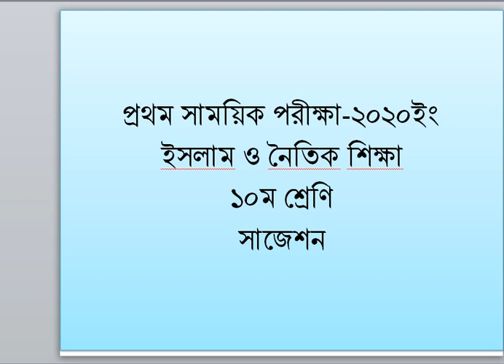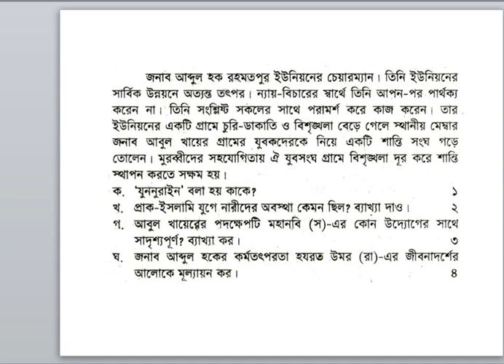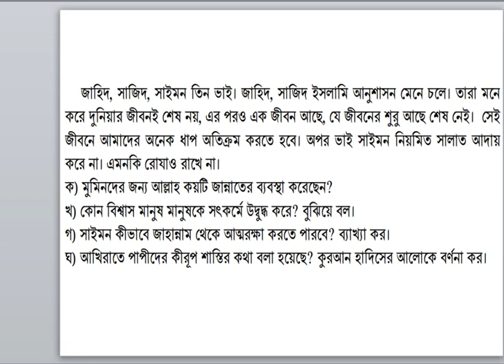১০ম শ্রেণি, ইসলাম ও নৈতিক শিক্ষা, প্রথম সাময়িক পরীক্ষা ২০২০ গুরুত্বপূর্ণ প্রশ্ন সাজেশন